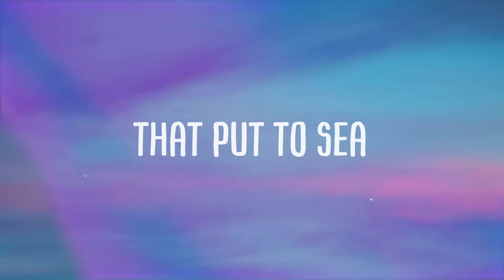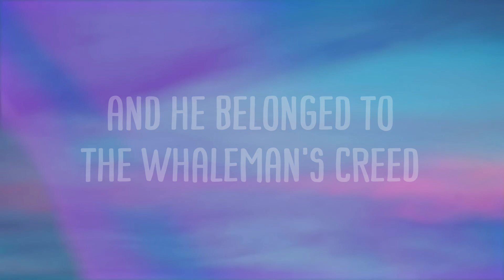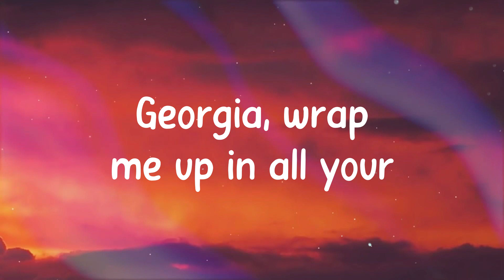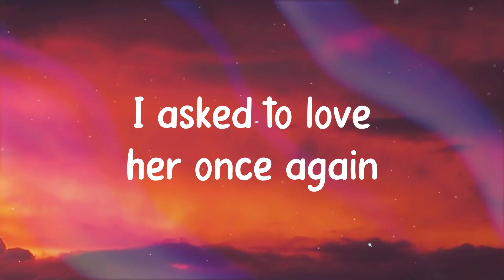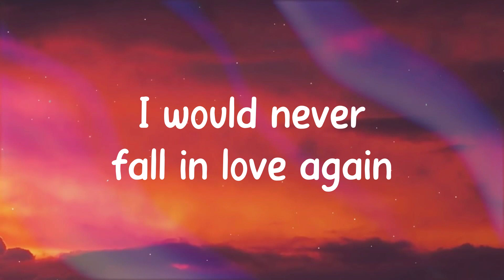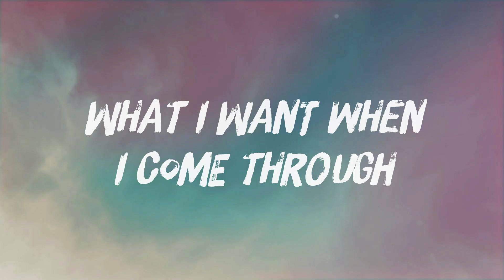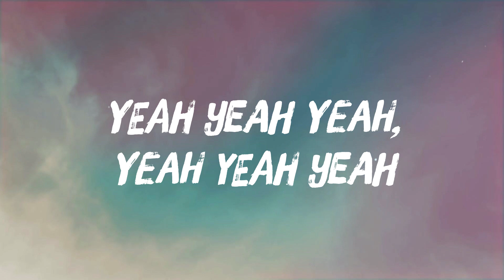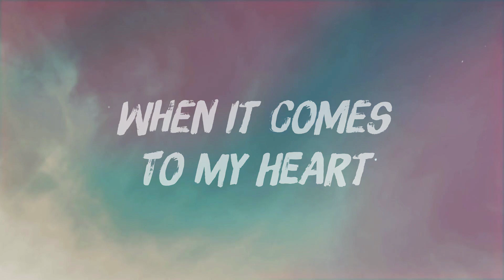Wellerman - Nathan Evans {Visualized Lyrics} 💢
Wellerman - Nathan Evans {Visualized Lyrics} 💢  There once was a ship
  That put to sea
  The name of the ship
  Was the Billy of Tea
  The winds blew up
  Her bow dipped down
  Oh blow my bully boys blow
  Soon may the Wellerman come
  To bring us sugar
  And tea and rum
  When down on her
  A right whale bore
  Da-da-da-da-da
  Da-da-da-da-da-da-da
  Da-da-da-da-da-da-da-da-da-da-da
  Before the boat
  Had hit the water
  The whale's tail
  Came up and caught her
  All hands to the side
  Harpooned and fought her
  No line was cut
  No whale was freed
  The captain's mind
  Was not of greed
  Da-da-da-da-da
  Da-da-da-da-da-da-da
  Da-da-da-da-da-da-da-da-da-da-da
  For forty days or even more
  The line went slack
  Then tight once more
  All boats were lost
  There were only four
  As far as I've heard
  The fight's still on
  The line's not cut
  And the whale's not gone
  The Wellerman makes his regular call
  To encourage the captain
  Crew and all